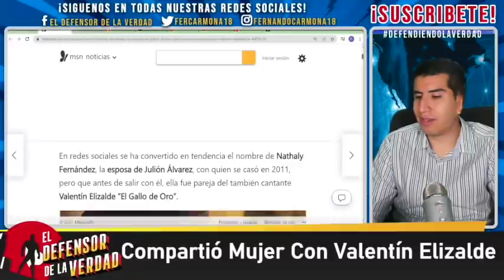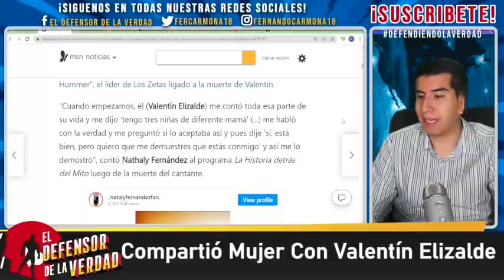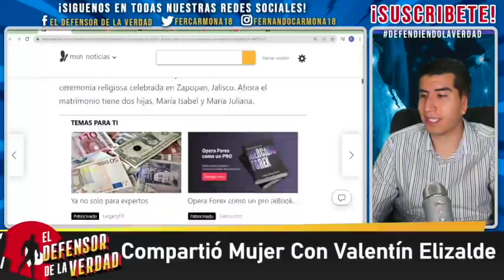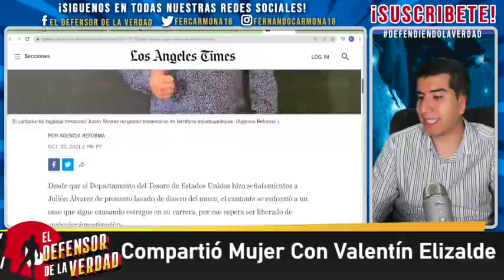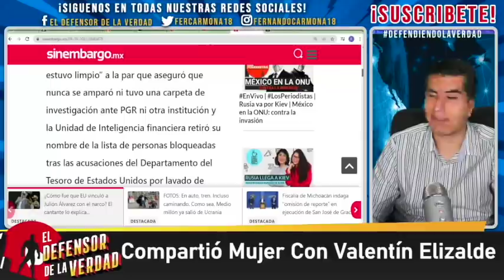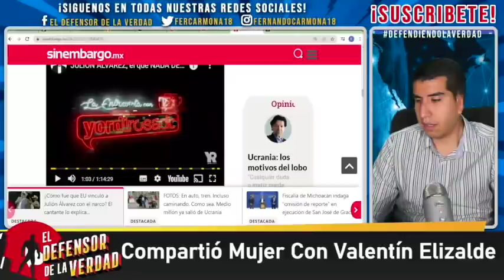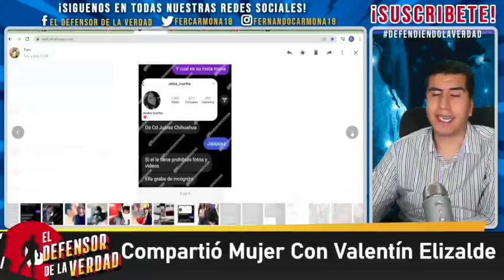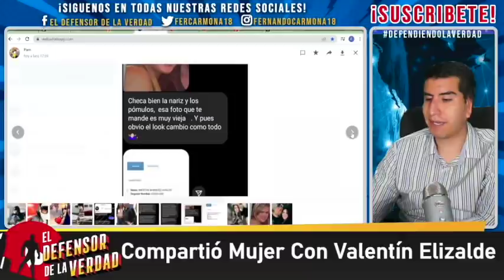Julion Enamoraba Muchachas Para Usarlas Como Mulas Para Pasar Cargas a USA En Su Avion Privado!